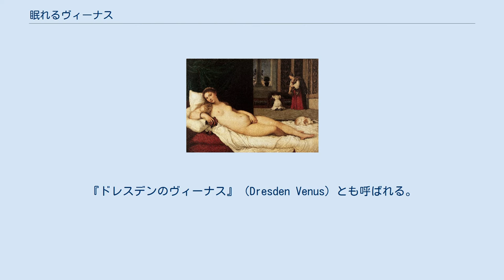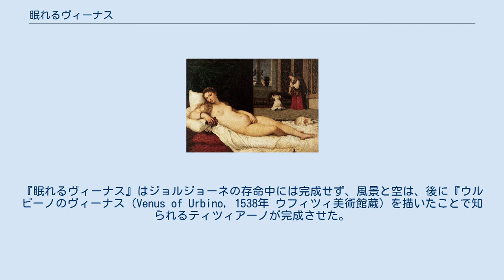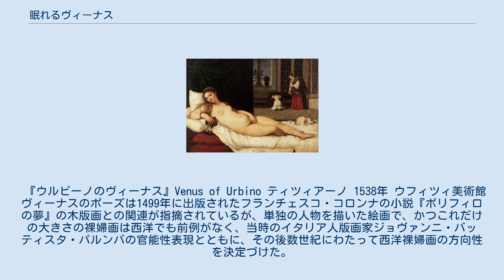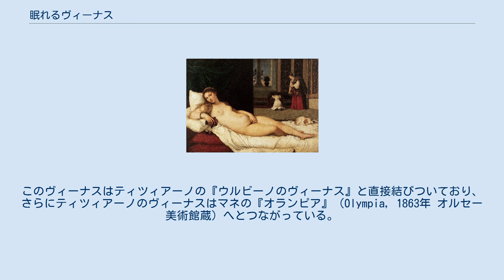眠れるヴィーナス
エロティック・アート
アルテ・マイスター絵画館の所蔵品
『眠れるヴィーナス』（伊: Venere dormiente, 英: Sleeping Venus）はイタリア、ルネサンス期の巨匠ジョルジョーネが描いた絵画。
ドレスデンのアルテ・マイスター絵画館の所蔵。
『ドレスデンのヴィーナス』（Dresden Venus）とも呼ばれる。
後世の絵画に多大な影響を与えた絵画で、ヴァザーリが最初に指摘したように、風景や空の表現は1510年の彼の死後にティツィアーノによって加筆され完成を見た。
 この作品はジョルジョーネの最晩年の作品の一つで、背景に描かれている丘に溶け込むような輪郭を持つ裸の女性の肖像画であり、背景の細部と陰影の表現も非常に注意深く描写されている。
ただ一人の裸の女性を主題に選んだことは絵画史上の大変革となり、この作品は何人もの権威を持つ学者によって近代美術の出発点であると考えられている。
『眠れるヴィーナス』はジョルジョーネの存命中には完成せず、風景と空は、後に『ウルビーノのヴィーナス（Venus of Urbino, 1538年 ウフィツィ美術館蔵）を描いたことで知られるティツィアーノが完成させた。
 官能性を感じさせる要素は、ヴィーナスがかかげている右腕と下腹部に置かれている左手である。
シーツは寒色のシルバーで、それまでの絵画でリンネルを表現するときに使われていた暖色系の彩色とは異なっている。
このシーツの表現は、後のティツィアーノやベラスケスの絵画にその影響を見ることができる。
背景の風景はヴィーナスの肢体のラインをなぞるように描かれ、それは同時に、人の身体が本来自然と一体のものであるということをも表現している。
 『ウルビーノのヴィーナス』Venus of Urbino ティツィアーノ 1538年 ウフィツィ美術館 ヴィーナスのポーズは1499年に出版されたフランチェスコ・コロンナの小説『ポリフィロの夢』の木版画との関連が指摘されているが、単独の人物を描いた絵画で、かつこれだけの大きさの裸婦画は西洋でも前例がなく、当時のイタリア人版画家ジョヴァンニ・バッティスタ・パルンバの官能性表現とともに、その後数世紀にわたって西洋裸婦画の方向性を決定づけた。
 それまでにも裸婦を題材にした版画は存在したが、絵画としては『ヴィーナス誕生』（The Birth of Venus, 1482年 - 1486年 ウフィツィ美術館蔵）、『プリマヴェーラ』（Primavera, 1482年 ウフィツィ美術館蔵）というボッティチェリの有名な両作品が年代的に最も近い。
自然と女性美を静謐に描き出した、ジョルジョーネの典型的とも言える作品である。
この絵画の構成はアングルやルーベンスなどの後世の画家たちにも影響を与えた。
このヴィーナスはティツィアーノの『ウルビーノのヴィーナス』と直接結びついており、さらにティツィアーノのヴィーナスはマネの『オランピア』（Olympia, 1863年 オルセー美術館蔵）へとつながっている。